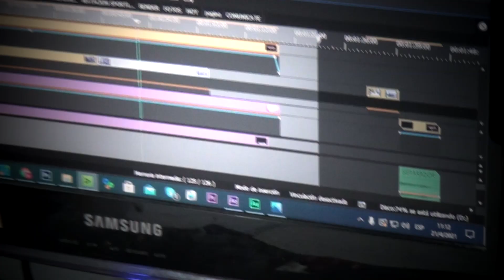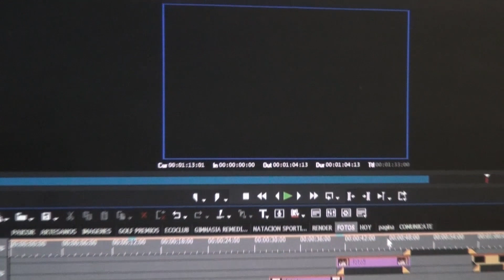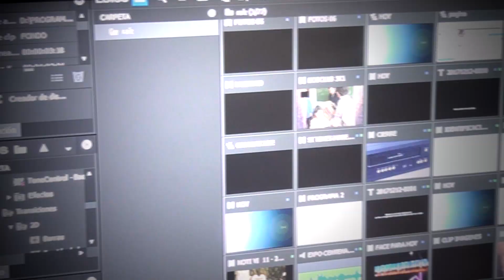LA CAPSULA DEL TIEMPO TV - DANIEL MORICONI